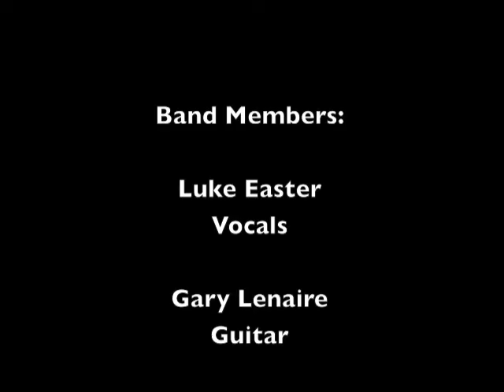Track 10 "Your Take" - Album "Vanishing Lessons" - Artist "Tourniquet"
"Your Take" Track 10 from the album Vanishing Lessons by Tourniquet.